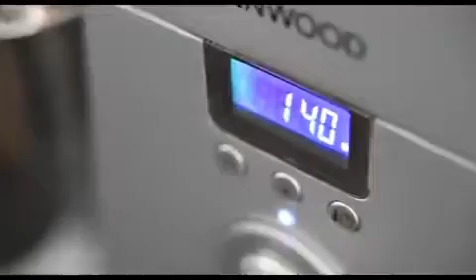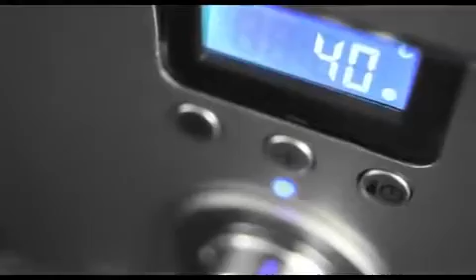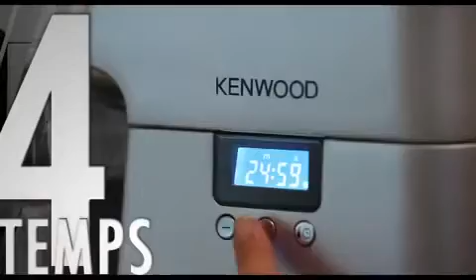Robot Cooking Chef Premium Kenwood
Le Cooking Chef PREMIUM KM099 est livré avec le nouveau fouet ballon, le nouveau batteur souple. Acheter le Cooking Chef PREMIUM sur notre site habiague.com ou dans notre boutique à Toulouse.